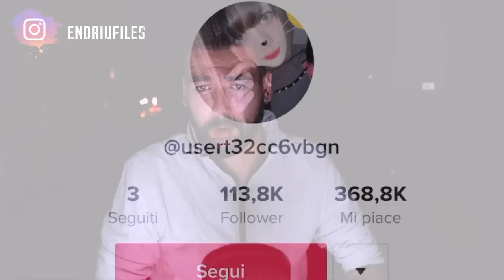QUESTA RAGAZZA È LA VERA YANDERE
Come sapete, essere possessivi e gelosi non è una buona cosa. Ma in questo caso, tutto ciò viene portato all'estremo. Questa è la storia di Yuka Takaoka.